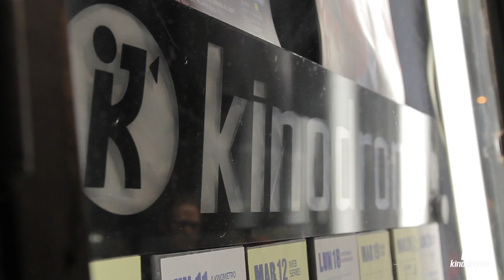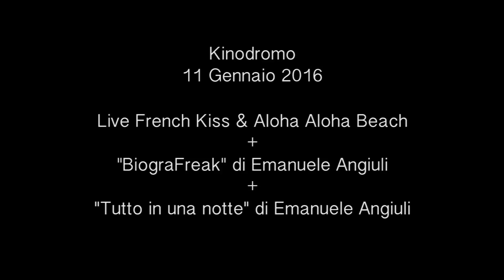Kinodromo - BiograFreak + Tutto in una notte - 11/01/16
Pillola video sulla serata dedicata agli Skiantos.

Il programma della serata:

- live di French Kiss & Aloha Aloha Beach
- proiezione di BiograFreak (regia di Emanuele Angiuli), documentario dedicato alla figura di Freak Antoni;
- proiezione di Tutto in una notte (regia di Emanuele Angiuli), documentario sugli Skiantos.